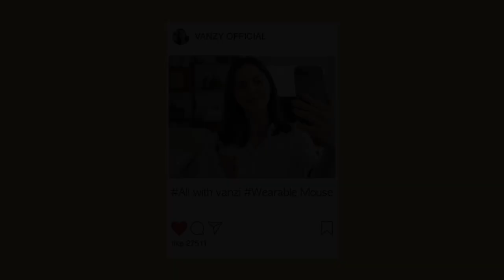VANZY Pairing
00:00 VANZY
00:22 Waking up VANZY and enter pairing mode
00:33 Check pairing mode
00:51 Pairing with smart phone
01:10 Finish the pairing